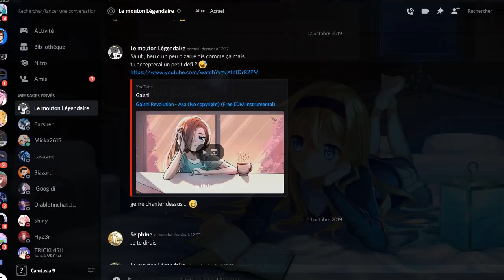[VRCHAT FR] JE N'AI PAS DE RETARD !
Je n'ai pas été très présent, je reviens donc avec une petite chanson de derrière les fagots !
Ewi, notre petite Sida des yeux n'avait pas encore eu le droit à son moment de gloire, il était temps d'en faire quelque chose !

La chanson à été interpréter sur une musique de la chaine Galshi et plus précisément sur la musique "Galshi Revolution - Shot" (la miniature n'a rien à voir ce n'est pas tentacule-sempai qui joue un rôle dominant dans leurs musique !)

PS : On appelle ça du forcing mr.Flyz3r !